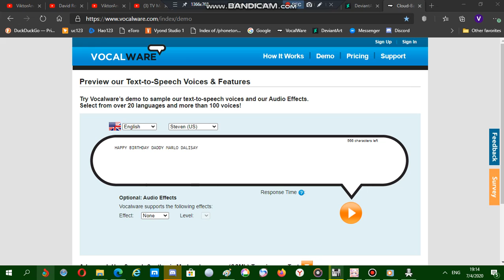A message to my dad on his birthday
Premiere date: August 8,2020

happy birthday dad, although we sometimes have misunderstandings and arguments, I always don't forget about your birthday and thanks for taking care of me since I was born, I wish you good health and be happy always!